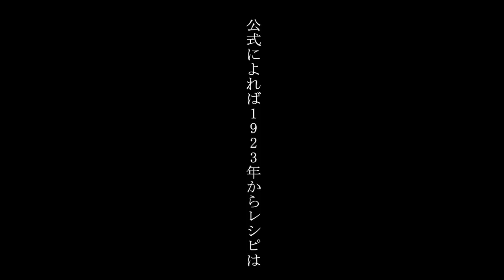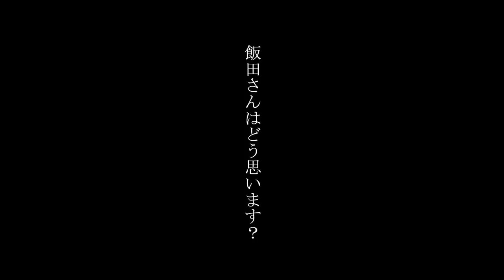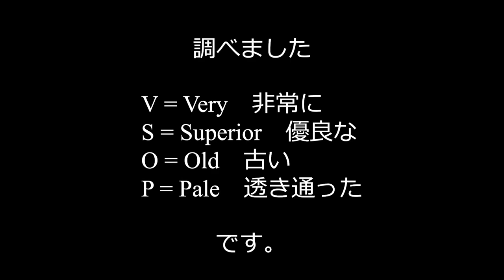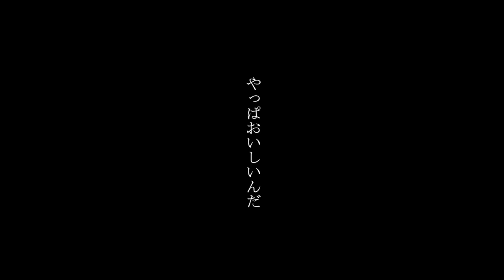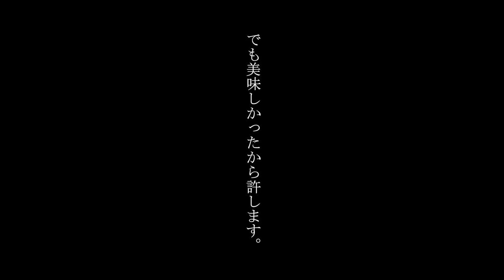バーテンダーにとってのカクテルの正解を問う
小倉さんはいつもすかした顔してるけど果たして悩んでいるカクテルはあるのでしょうか？

〒160-0023 東京都新宿区西新宿 1-15-7 B1F

B1F
1-15-7 Nishishinjuku,
Shinjuku-ku, Tokyo-to 160-0023
Japan

Mon-Sun 17:00～

Bar Info